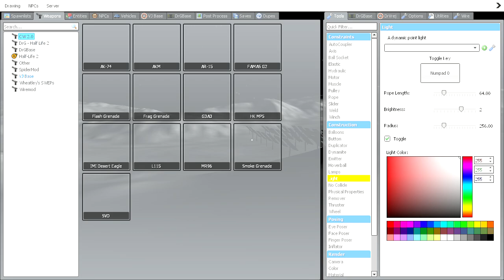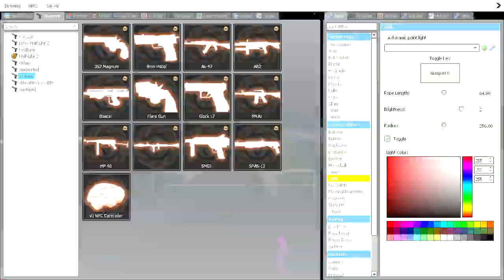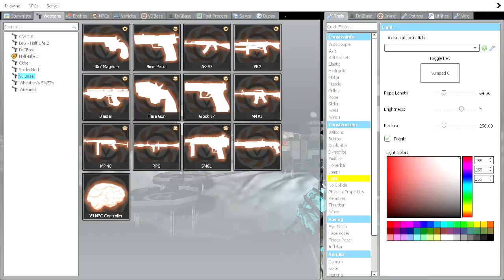Selene Delgado, Red & Obunga Scary Moments #594 | Garrys Mod